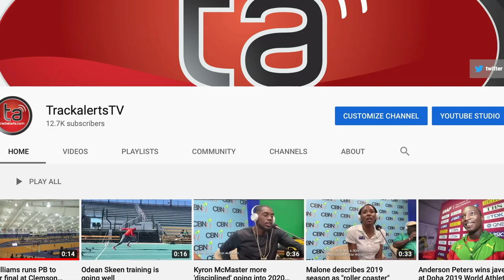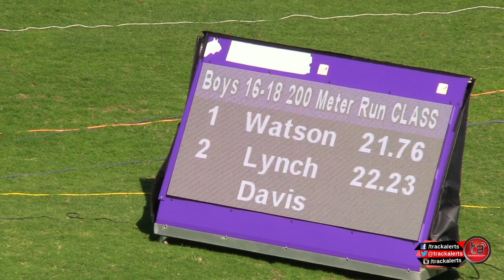Antonio Watson 21.77 in 200m at JAAA Qualification Series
Antonio Watson of Petersfield ran 21.77 to win his Class 1 boys' 200m heat at Saturday's (6 March) JAAA Qualification Series held at the National Stadium in Kingston.